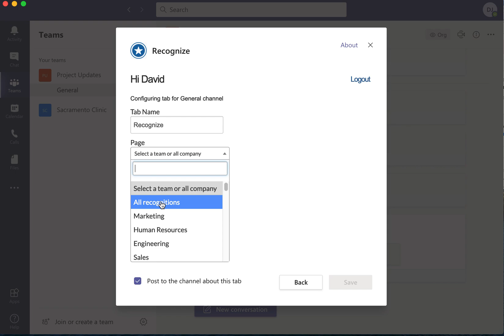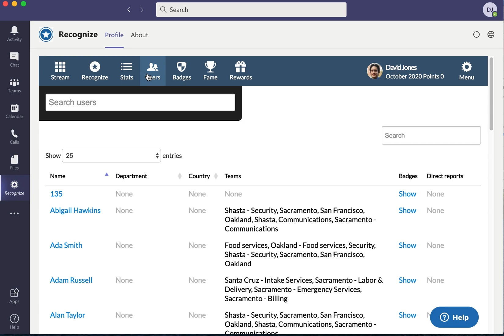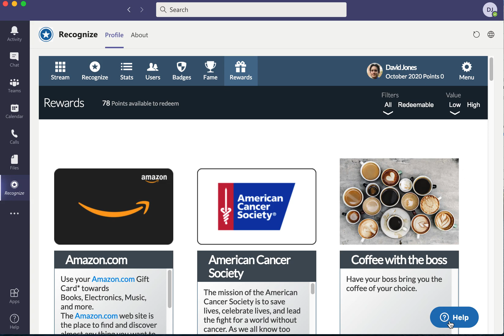How to add the Recognize integration into your Microsoft Teams